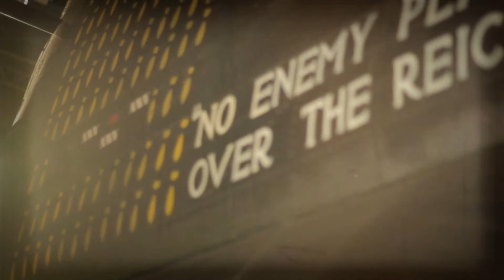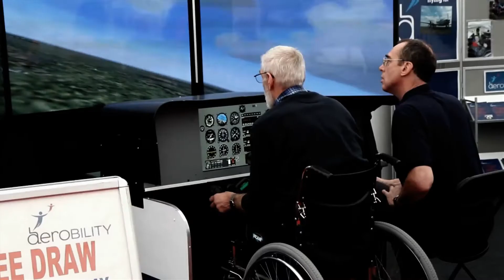The Air League Film for the British Military Tournament 2012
Watch The Air League Film which was showcased at the British Military Tournament. 2012
Directed by: Jack Ross & Matt Hutton
Edited by: Jack Ross & Matt Hutton
Produced by: Harry King, Jack Ross & Matt Hutton

With thanks to:
Aerobility
The Air League
Boeing
British Airways
CTC Aviation
Synergy Aviation